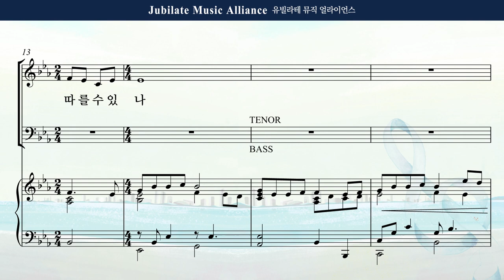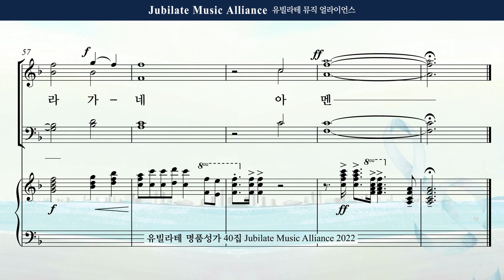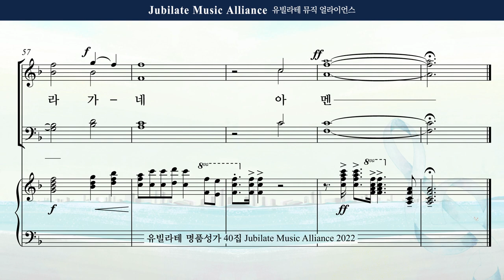[유빌라테 Special Edition 40집] 01. 최지은 - 평생 주님을 따라 All part